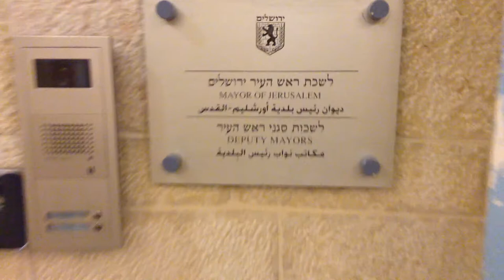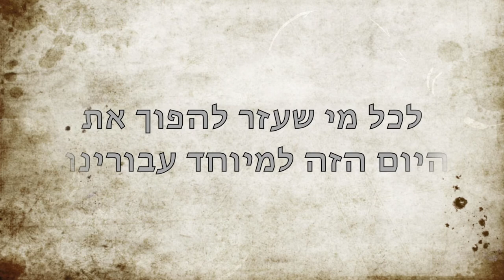Ehud Lehavi's proposal to Estelle Tabenkin feat Nir Barkat